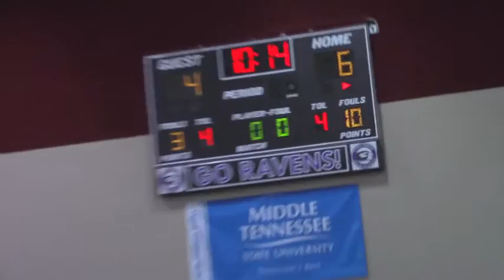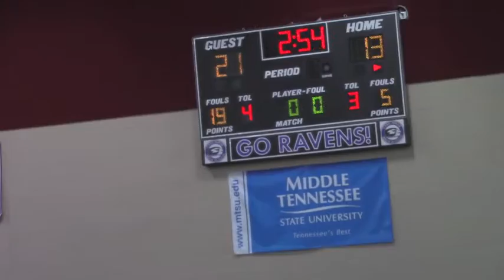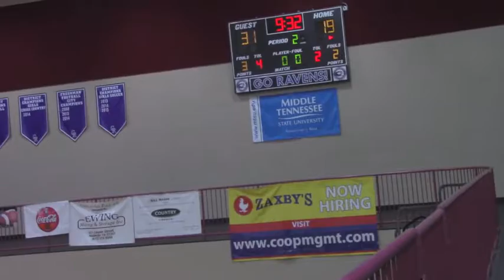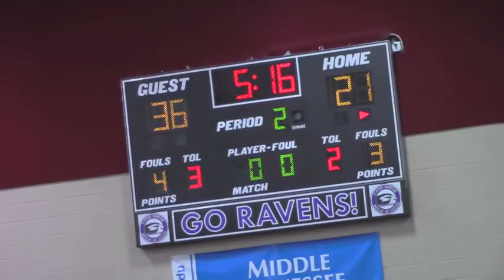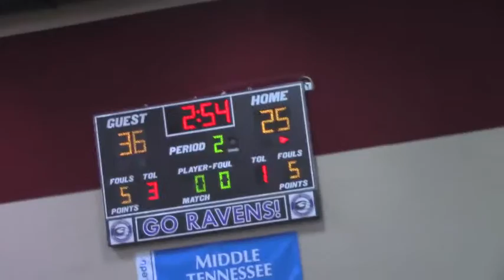prescot day 3 game 2